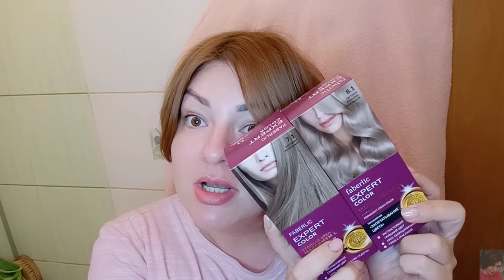FABERLIC - ПОКРАСКА ВОЛОС EXPERT COLOUR / ОЧЕНЬ ВКУСНЫЙ УЖИН НА СКОРУЮ РУКУ - РЕЦЕПТ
ВСЕМ ПРИВЕТ!!!
В этом видео крашу волосы краской faberlic expert colour 7.1+8.1. Красивый пепельный оттенок, покраска волос на дому, краска фаберлик отзывы. Приготовим очень вкусный и быстрый ужин, пошаговый рецепт сливочное пасты.